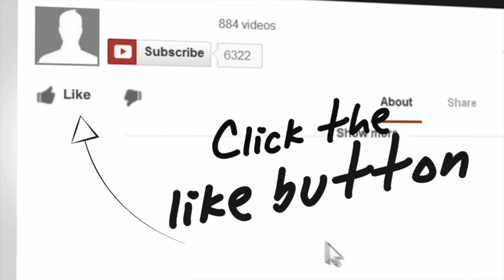Public Relations - with Michael Sacks - The Day Camp Podcast #86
Sometimes building public relations requires a bit of creativity, or at least some planning ahead. Tune in to hear Michael’s tips and tricks!

Delivering a great summer camp program is paramount to the success of our camps. But what often gets overlooked is the importance of public relations - how we are perceived by the outside world, by the other folks who DON’T attend our camps and don’t really understand what it is that we do. Because those folks determine our reputation and ability to succeed, often just as much if not more than our die-hard camp communities.

 So how can we get that word out? Helping us today, is Michael Sacks, a successful PR guy and camp parent, who will bridge the gap for us - THIS, is the day camp pod!

Review us on iTunes!

YOUR HOSTS:
Andy Pritikin, Owner/Director - Liberty Lake Day Camp
Sam Thompson, Recreation Supervisor - Crystal Lake Park District
With, Michael Sacks, Media Relations Specialist, Head of PR, Communications, & Client Services at Lemon Law.

If you’ve gotten even one good thing from the Day Camp Pod, we would be so grateful if you left us a review and subscribed to this show in your favourite Podcast app.

Thanks, Camp Pro!